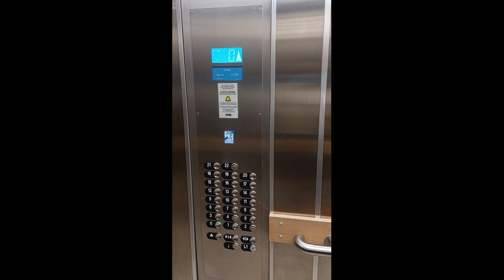Invocation contre le mauvais œil/الرقيه الشرعيه من العين والحسد والسحر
الرقيه الشرعيه من العين والحسد والسحر